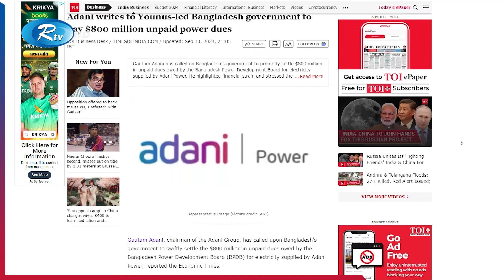ইলিশ কূটনীতি! যে মাছ বাংলাদেশ-ভারতের সম্পর্কের কথাও বলে! | Ilish Diplomacy | Rtv News